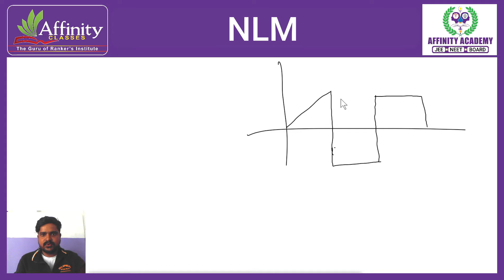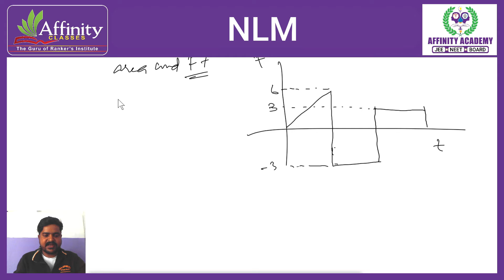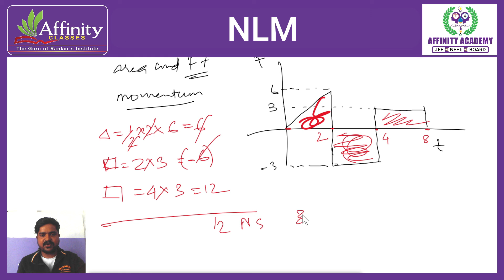Q150. The force ‘F’ acting on a particle of mass ‘m’ is indicated by the force-time graph shown belo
Q150. The force ‘F’ acting on a particle of mass ‘m’ is indicated by the force-time graph shown below. The change in momentum of the particle over the time interval from zero to 8s is : (1) 24 Ns (2) 20 Ns (3) 12 Ns (4) 6 Ns